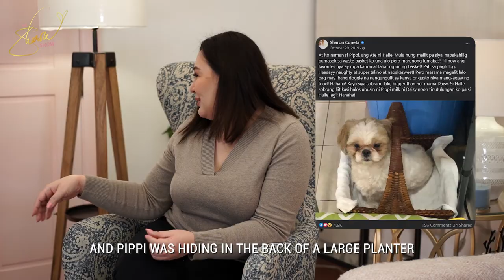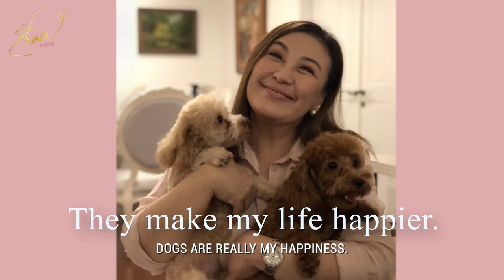MEGA Furbabies | The Sharon Cuneta Show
I've always been a dog lover ever since I was a little girl. Animals always have a special place in my heart ❤️ Please love your pets, whatever they may be, and know that the unconditional love that you will receive is immeasurable 💖 Also remember to give rescued dogs and cats a chance to be part of your lives if you can. Being a FurMom brings me so much joy, thank you for joining me on this special episode today. Stay safe and healthy, Everyone! Give my love to your Furbabies too 💖